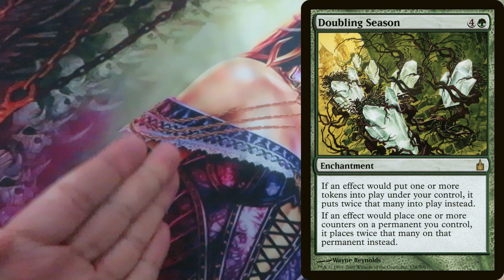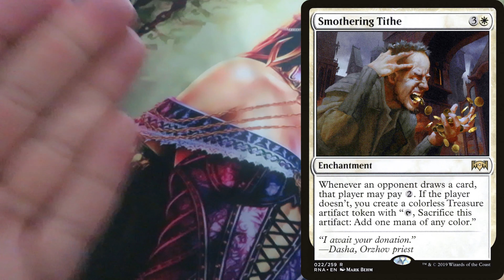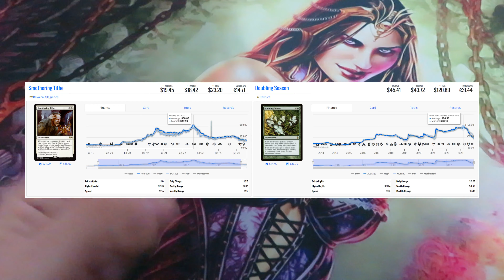Why Doubling Season & Smothering Tithe weren't reprinted in Ravnica Remastered?